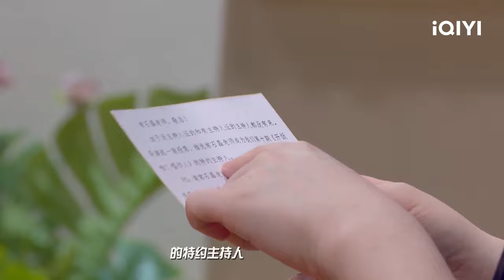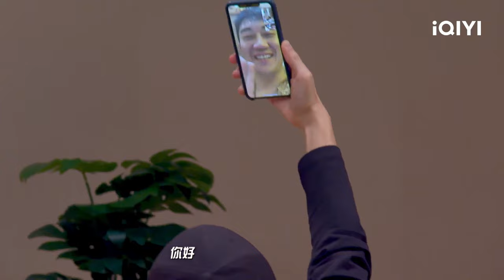【EP10】 冷梗王周笔畅被要求讲笑话逗笑全场 大胃王白举纲吃穷节目组 钱正昊感叹自己太嚣张 FULL| 开饭啦！唱作人 CZR| iQIYI精选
《开饭啦！唱作人》全集iQIYI综艺全球上线！登录iQIYI国际版或下载iQIYI国际版APP，还有更多独家资源等着你：

《开饭啦！唱作人》 华语乐坛首档明星唱作人原创作品竞演节目。节目邀请拥有创作才华的各类音乐人，进行词曲创作的舞台比拼，无关流派，无关咖位，抛开一切标签与束缚，回归音乐最本质的模样，用纯粹的原创音乐竞技，全面激发华语音乐市场原创能量，见证华语乐坛原创音乐的觉醒与复苏。